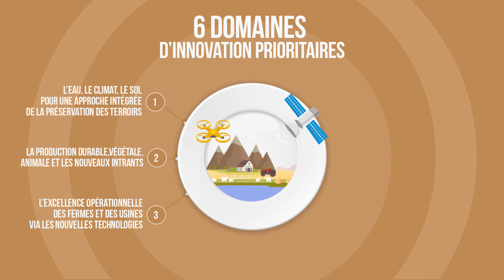2 minutes pour découvrir Agri Sud-Ouest Innovation - 2019